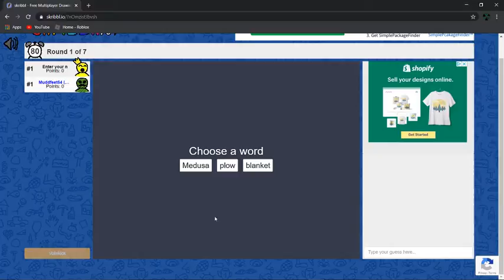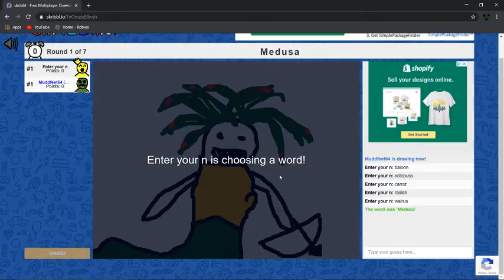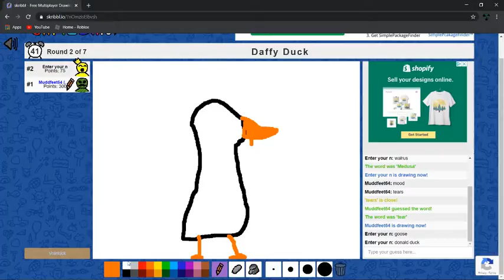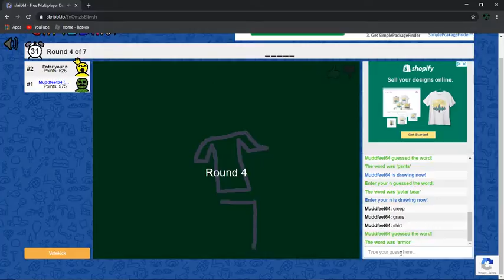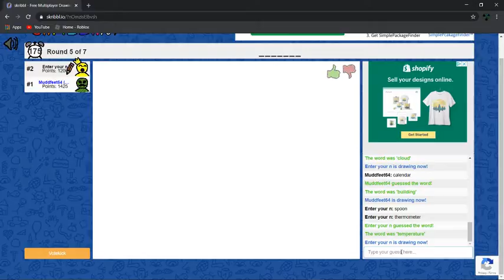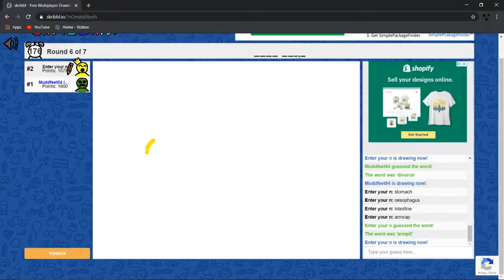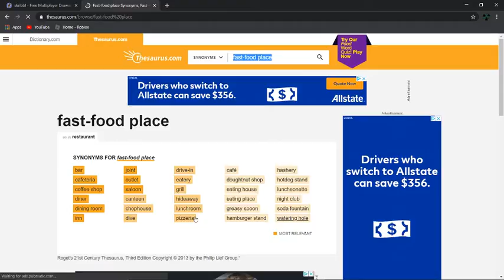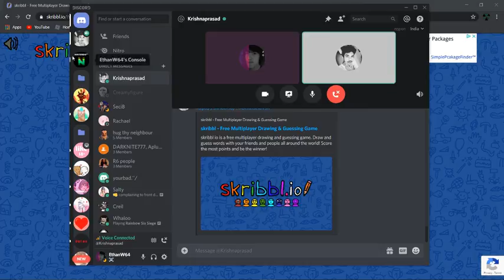Skribble.io w/ Krishnaprasad